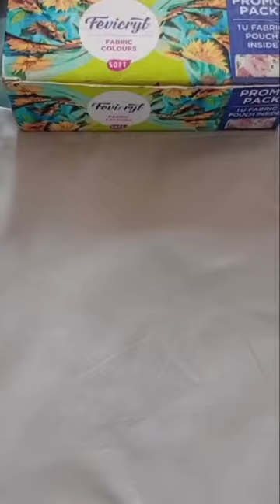FABRIC PAINTING OF DAISY FLOWER#like